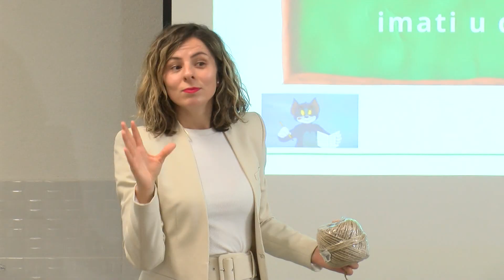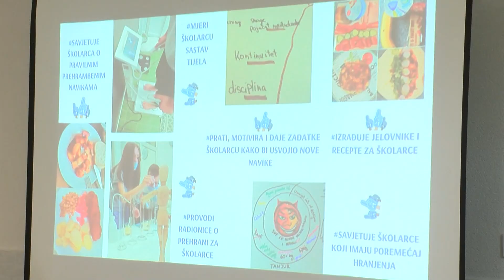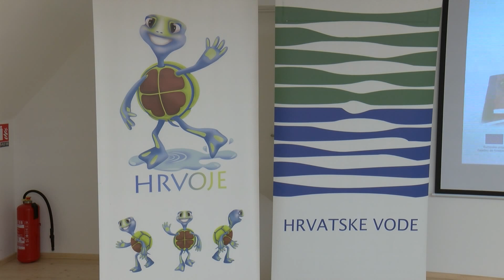6.5.2022. VIJESTI OSJEČKE TELEVIZIJE